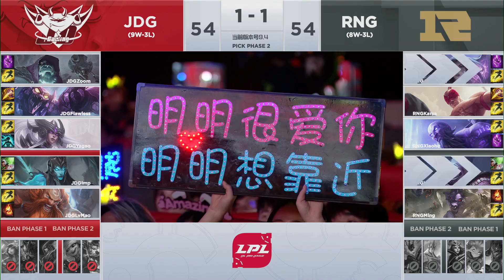2019/3/20 咖哥李星再次絕境神偷巴龍 小虎小狗逆天2打5反殺3個！丨LPL春季賽 RNG vs JDG Game3